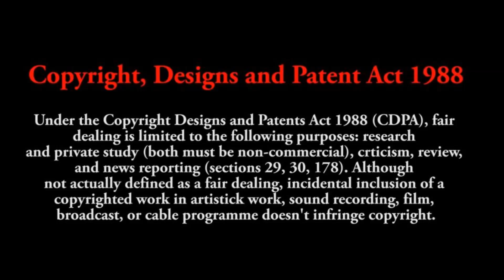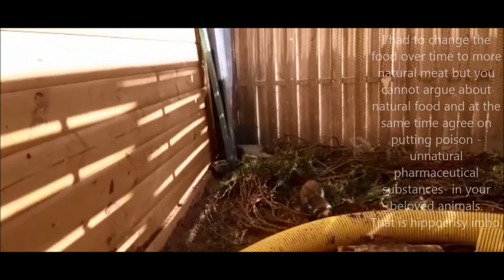My best friend Norris - The story of his ferret life Vol. 006 - Minis first day outside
This is the documentation of my ferret Norris with all ups and downs, especially the medical subjects i experienced. I like to tell his story so that you can enjoy and maybe also learn something about the ferret life, medicial items and faith in God.

I have documented almost 3 years from arrivial unto his demise in my arms.
He is my perfect animal. You will experience awesome moments and i think you will see exclusive content.

So this is suited for children to enjoy, for adults to follow, for ferret owners to participate and christians to see how awesome Gods creation is.